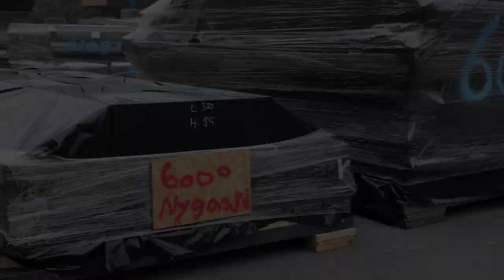Sådan bygger vi dit sommerhus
Et sommerhus handler om det gode, frie og enkle liv. Uden bekymringer. Derfor skal byggeprocessen naturligvis også være det.